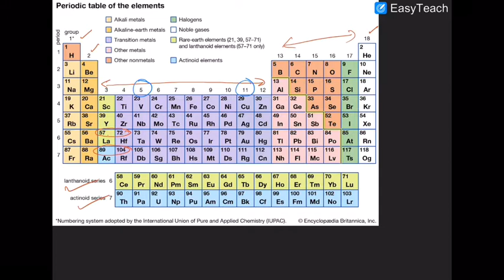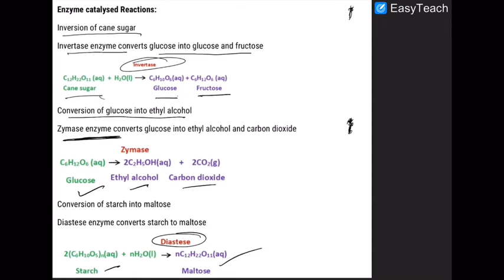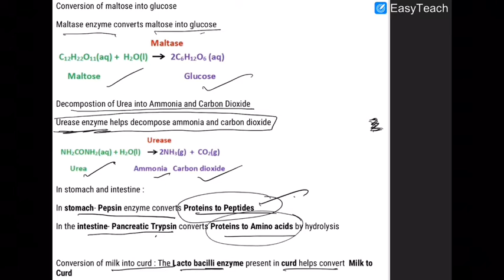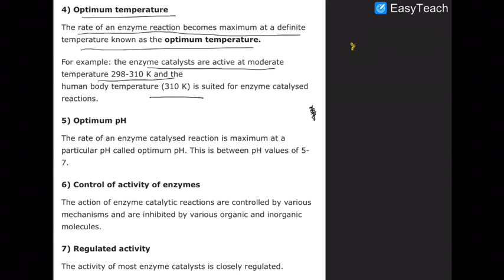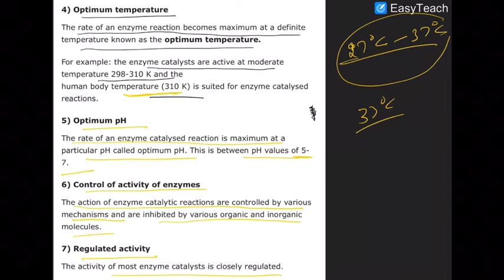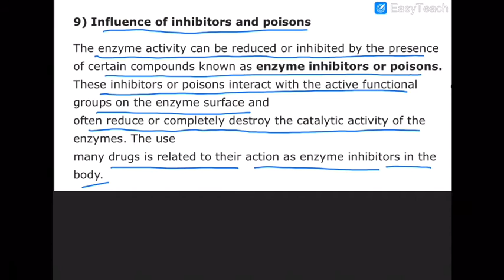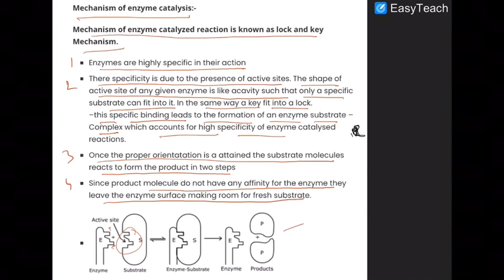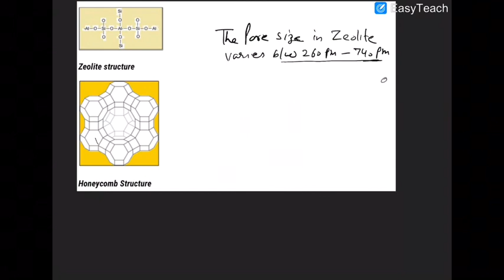Catalyst part2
IIT-JEE/NEET Lectures By Singh Sir